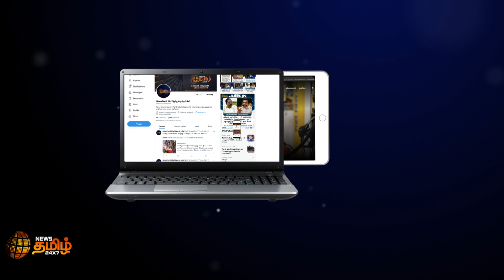இன்று முதல் +2 பொதுத்தேர்வு | மாணவர்களுக்கு 3 அடுக்கு முகக்கவசம் | Tamilnadu +2 Exam from today